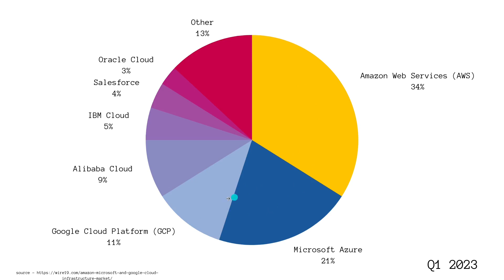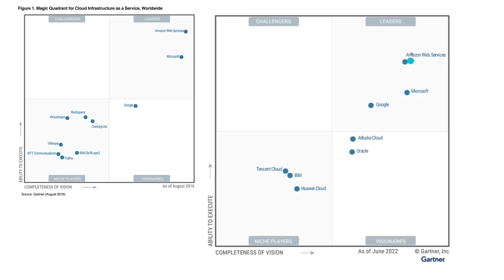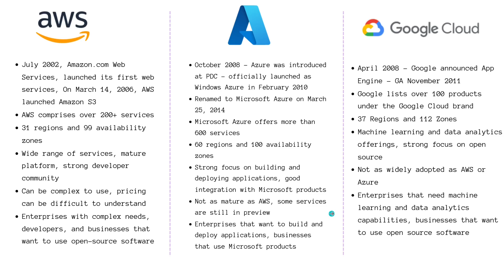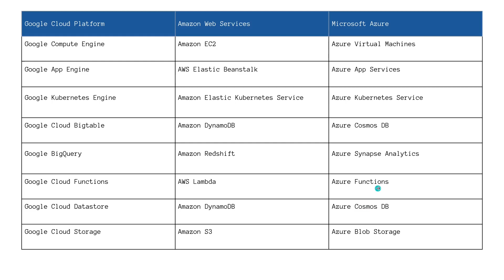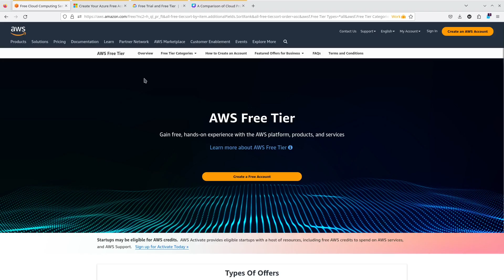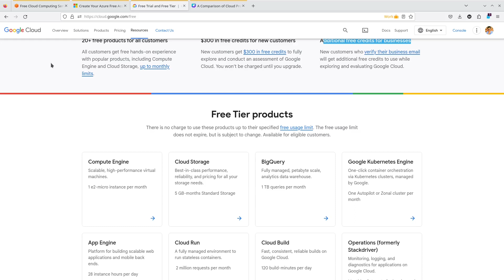AWS vs GCP vs Azure: A detailed Comparison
In this video, we dive deep into the world of cloud computing as we compare the three leading cloud service providers: Amazon Web Services (AWS), Google Cloud Platform (GCP), and Microsoft Azure. Join us as we explore the strengths, features, pricing models, and customer support offerings of each hyperscaler. Whether you're an individual, a startup, or an enterprise, this comprehensive comparison will help you make an informed decision on which cloud provider is the right fit for your needs. Don't miss this ultimate showdown of AWS, GCP, and Azure - the giants of the cloud computing industry!

Timestamps
00:00 Introduction
00:17  Market share
01:20 Gartner magic quadrant
03:10 Comparison of AWS, GCP & Azure
05:15 Common services
06:20 Cost comparison
07:00 Free Tier